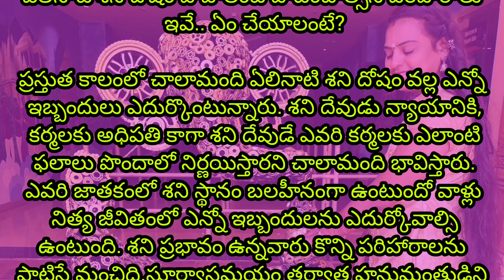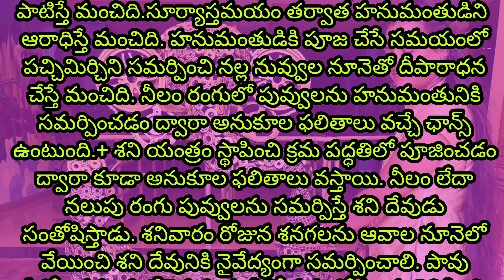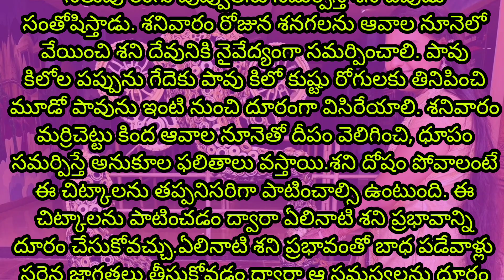ఏలినాటి శని దోషం పోవాలంటే పాటించవలసిన పరిహారాలు?|ధర్మసందేహాలు| సాంప్రదాయాలు |తాళపత్ర నిధి |తాళపత్రలు